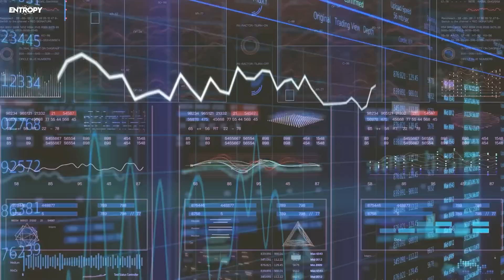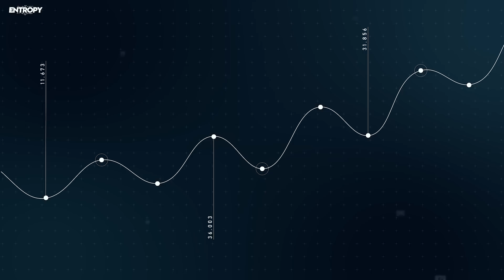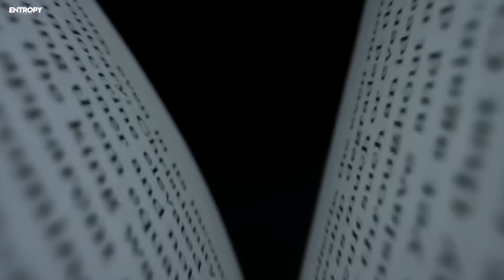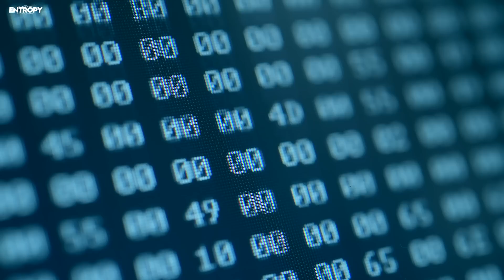Haben wir wirklich 8 Technosignaturen übersehen? JAP - haben wir!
Eine künstliche Intelligenz hat Signale aus dem Weltraum identifieziert, die von Außerirdischen stammen könnten. Aber das Überraschendste daran ist, dass wir Menschen es die ganze Zeit übersehen vor unseren Augen hatten
Vor etwa 540 Millionen Jahren tauchten plötzlich vielfältige Lebensformen aus den schlammigen Ozeanböden des Planeten Erde auf.
Dies war die Kambrische Explosion, Plörtlich waren die ersten komplexen Lebewesen auf der Erde da. Sie nahmen rasant an Diversität und Komplexität zu. Innerhalb von nur 20-25 Millionen Jahren entwickelten sich zahlreiche Lebensformen, darunter auch die ersten Arten mit harten Körperteilen wie Schalen und Exoskeletten. Die Ursachen für diesen dramatischen Wandel sind noch unklar, aber es wird angenommen, dass die Verfügbarkeit von Nährstoffen, Umweltbedingungen und mögliche interne Faktoren eine Rolle gespielt haben könnten.
Und möglicherweise befinden wir uns jetzt mitten in einer kambrischen Explosion der künstlichen Intelligenz (KI). In den letzten Jahren haben eine Reihe unglaublich leistungsfähiger KI-Programme wie Midjourney, DALL-E 2 und ChatGPT gezeigt, welche rasanten Fortschritte wir beim maschinellen Lernen gemacht haben.
KI wird heute in praktisch allen Bereichen der Wissenschaft eingesetzt, um Forscher bei routinemäßigen Klassifizierungsaufgaben zu unterstützen. Sie hilft auch einem bestimmten Team von Radioastronomen, die Suche nach außerirdischem Leben auszuweiten, und die bisherigen Ergebnisse sind extrem vielversprechend.